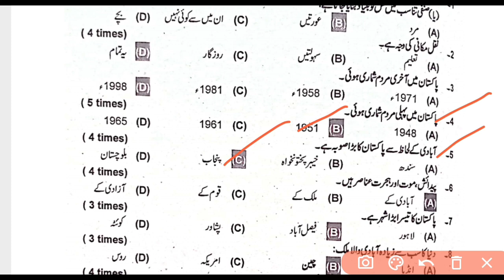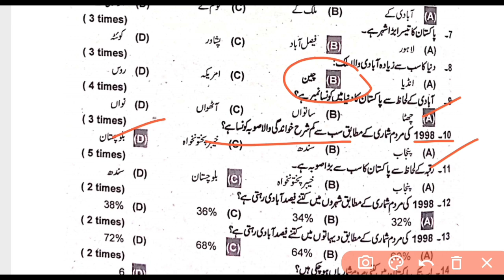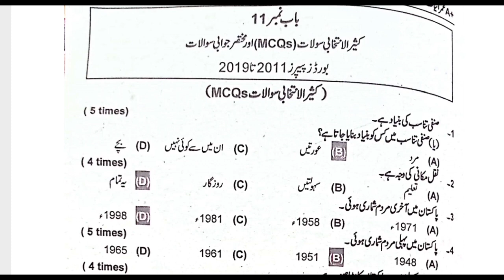class 12 sociology chapter 11 solved mcqs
cultural change class 12
sociology
sociology class 12 important
questions 2023
sociology chapter 1 mcq class 12
structural change class 12
sociology
sociology cuet 2023
sociology mcq
introducing indian society mcq
introducing indian society class
12
social institutions continuity and
change mcq
sociology class 12 chapter 2
sociology class 11
sociology class 12 chapter 3
sociology class 12 chapter 1
class 12 sociology chapter 11
solved mcqsclass 12 sociology chapter 11 solved mcqsClass 12 sociology chapter 11 solved mcqssociology guess paper 2023 class
11
ilm ki dunya
2nd year sociology guess paper
2023
questions 2023 mcq
sociology paper presentation
1st year sociology pairing scheme
2023
2nd year english guess paper
2023
2nd year sociology pairing
scheme 2023
sociology 2nd year important
questions 2023
sociology 12th class important
question 2023
questions
sociology 2nd year 1st chapter
class 12 faslabad board sociolo
past papersClass 12 faslabad board sociology past papers2nd year sociology pairing
scheme 2023
questions 2023 mcq
sociology paper presentation
sociology guess paper 2023 class
11
1st year sociology pairing scheme
2023
sociology fa part 1
sociology class 11 chapter 1 in
urdu
sociology 1st year chapter 1
question answer
questions
sociology 1st year important
questions 2023
lahore board sociology
past papersClass 12 lahore board sociology past papers